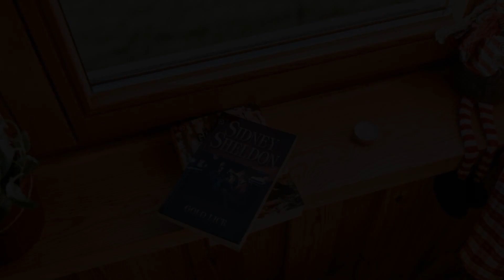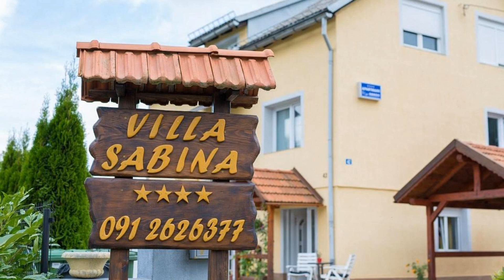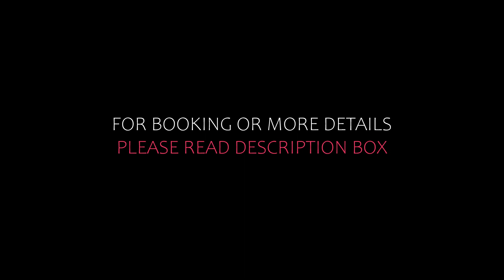Top 5 Recommended Hotels In Fuzine | Top 5 Best 4 Star Hotels In Fuzine | Luxury Hotels In Fuzine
Queries Solved:
1) Top 5 Recommended Hotels In Fuzine
2) Top 5 Hotels In Fuzine
3) Top Five Hotels In Fuzine
4) Top 5 Romantic Hotels In Fuzine
5) 5 Best Hotels For Couples In Fuzine
6) Hotels In Fuzine
7) Best Hotels In Fuzine
8) Top 5 Luxury Hotels In Fuzine
9) Luxury Hotel In Fuzine
10) Luxury Hotels In Fuzine
11) Luxury Stay In Fuzine
12) Top 5 4 Star Hotel In Fuzine
13) Best 4 Star Hotel In Fuzine
14) 4 Star Hotel In Fuzine

Track Title: Reasons To Hope
Artist: Reed Mathis